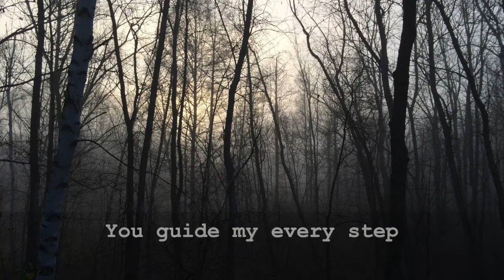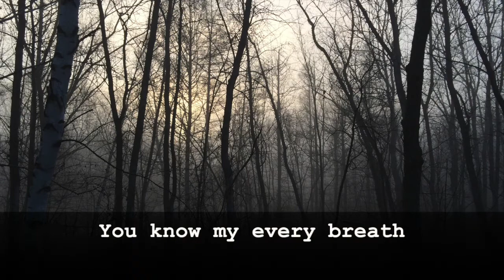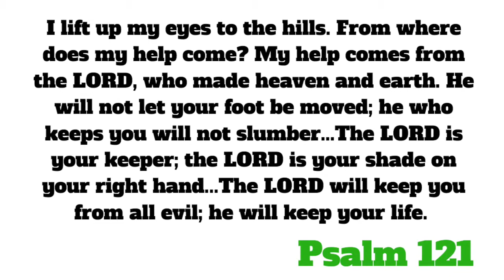"Keeper of My Life" (OFFICIAL) - Monte Abeler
In Psalm 121 it says, "I lift my eyes up to the hills.  From where does my help come from?  My help comes from the LORD, who made heaven and earth."  It goes on to tell of how God is our Keeper, the very keeper of our lives.  Our God is the Creator of the mountains, the stars, and the entire world, and He loves us more than we can fathom.  So where does our help come from?!  When I wrote this song, I was sitting in the Smoky Mountains of North Carolina looking out over the mountains and reading Psalm 121.  I couldn't help but sing to Him and this is the song the Lord put on my heart.  I hope it encourages you as much as it encourages me.

"Keeper of My Life"

Oh God, my God when I am in the valley
I will look up and remember You are with me
You guide my every step
You know my every breath
You are the Keeper of my life

My help comes from You, Maker of heaven
My help comes from You, Creator of the earth

Oh God, my God, when darkness has surrounded
You are the Rock on whom my faith is founded

I will trust the God who made the mountains
The God who formed the stars
The God who loves me
I will trust the God who can't be shaken
The God who never sleeps
The God who saves me!